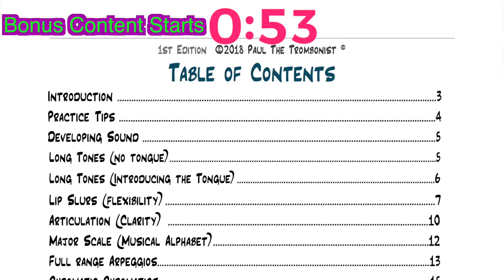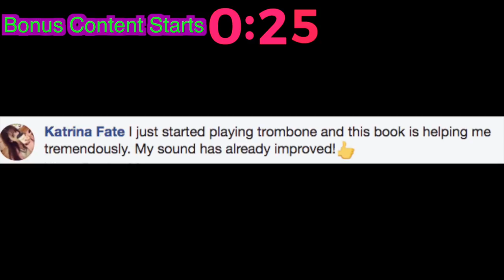Cool Trombone Effect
In this video we learn cool trombone effect

Video Camera
Clip lav mic